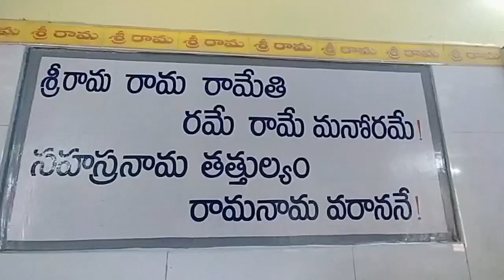శ్రీ రామ నవమి ఉత్సవలు